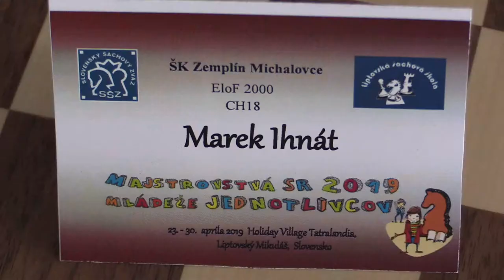CH20 1.8. Franko Ondrej - Ihnát Marek 1 - 0